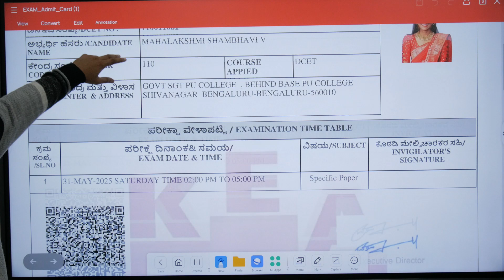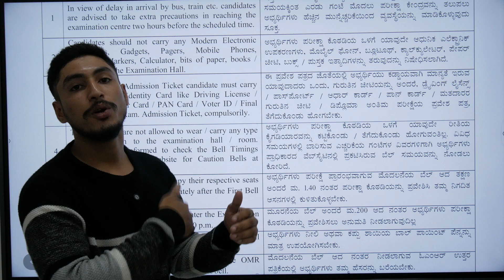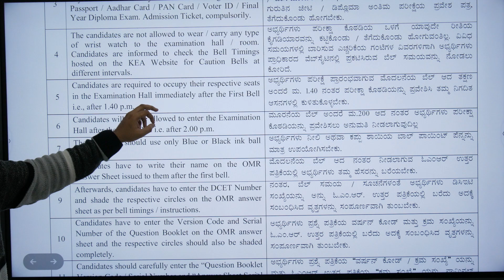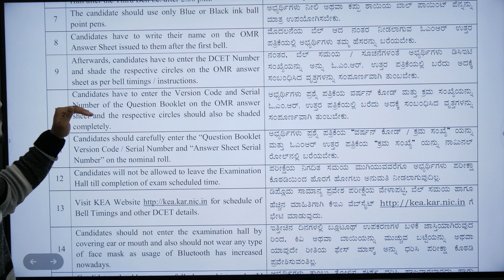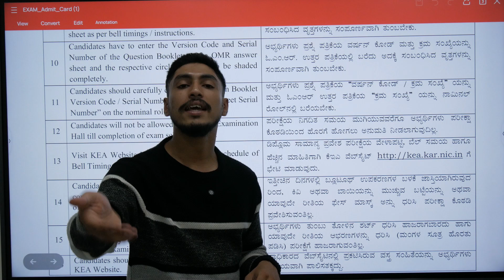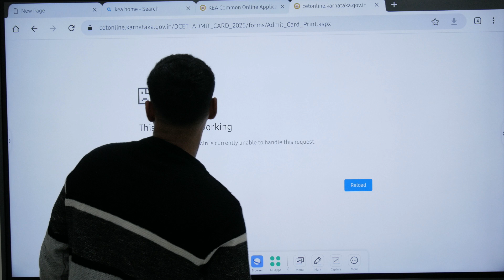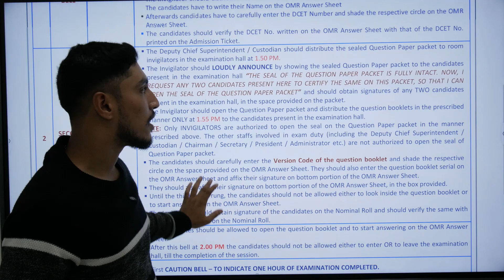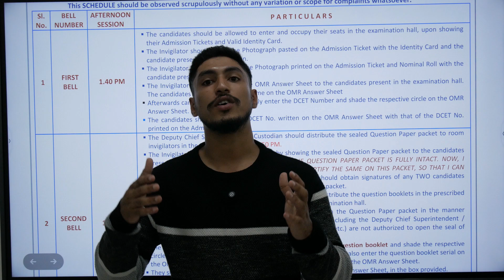D-CET 2025 ADMITCARD download link enabled | Free Grand Mock exam | TTT Academy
Get Ready for D-CET 2025!
TTT Academy presents the Grand Mock Test for Diploma CET 2025 aspirants. This full-length mock exam is designed to simulate the real D-CET experience, helping you evaluate your preparation, identify weak areas, and boost your confidence.

📝 What’s Included?
✅ Full syllabus coverage
✅ Real exam pattern and difficulty
✅ Time-bound practice
✅ Expert analysis & tips

DCET  (Updates , Information & Free Mock Tests) Channel

DCET  (Updates , Information & Free Mock Tests) Group  for all DCET information, study materials, mock tests, Application information and College information.

Download our TTT Live Learn App...

App for weekly test, Class Recorded videos, Previous Question Papers and Study materials.

 :-- Free Batch Code: tttdcet

Greetings from TTT Academy!

DCET  New Batch Commencing
Features
- Effective classes conducted by well experienced faculties
- Class conducted by our Book Authors
- Interaction with online students in each and every class
- Many MOCK Tests
- Personal Guidance for DCET Process till Last Day
- In the app, you'll find all the study materials, live and recorded classes, mock tests, and more to help you with your studies.